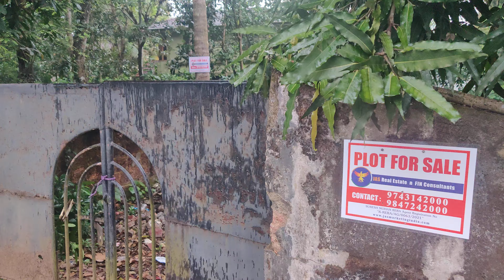10 cents of Square Plot for Sale at Kottakkal.